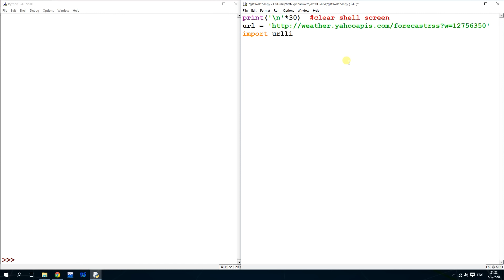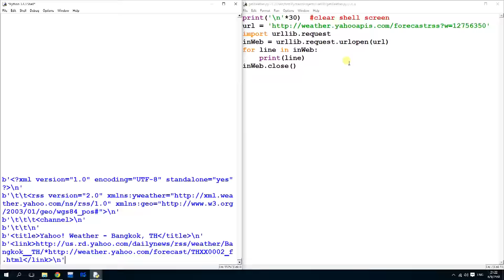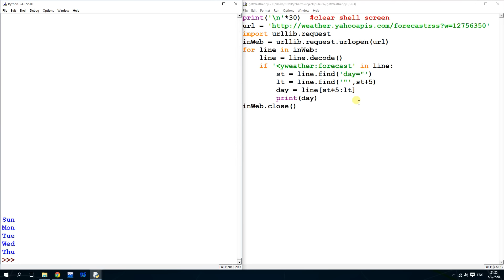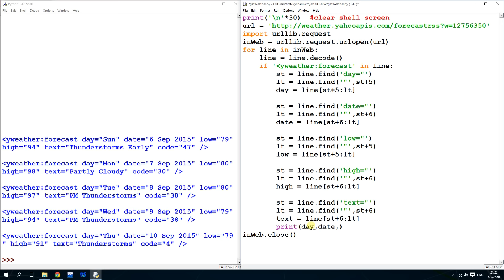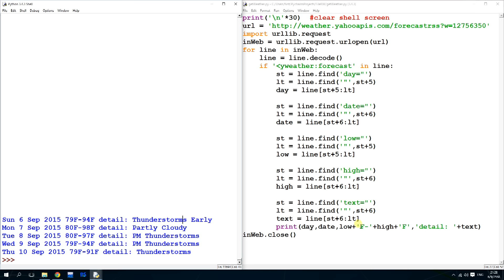[Python 101] 32 - Coding Example : Bangkok Weather Forecast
สอนพื้นฐานการเขียนโปรแกรมโดยภาษา Python
ตอนที่ 32 : ดึงค่าอุณหภูมิจากเว็บไซต์พยากรณ์อากาศ มาแสดงผล

คลิปสอนภาษา Python โดยชมรม Clique